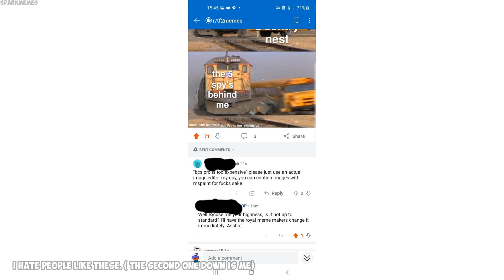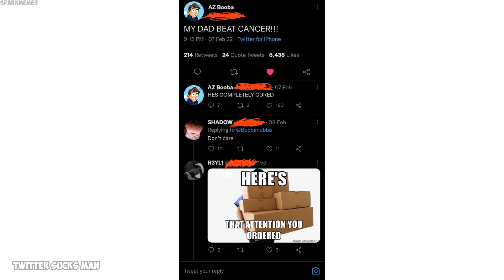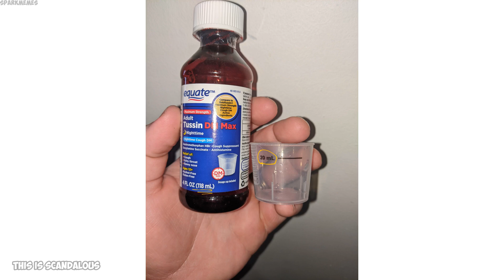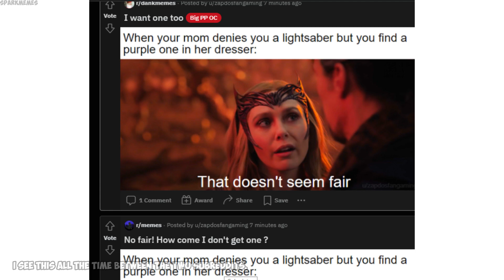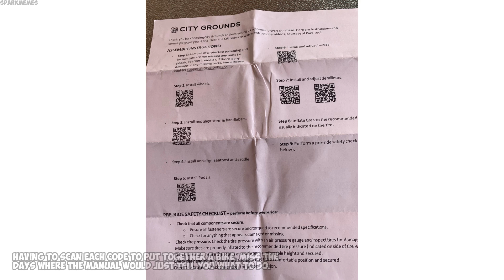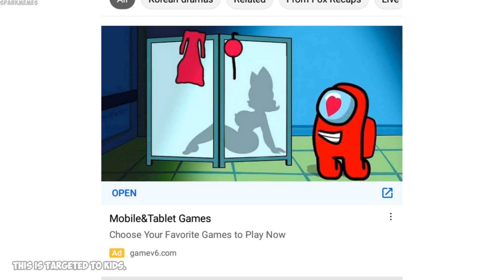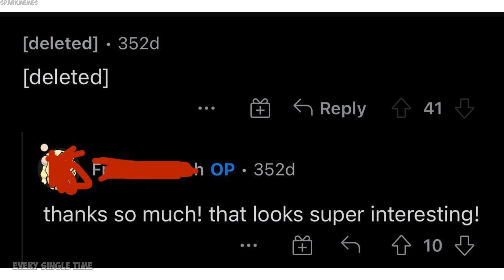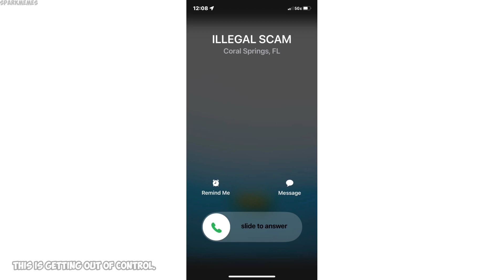The best of r/mildlyinfuriating v750